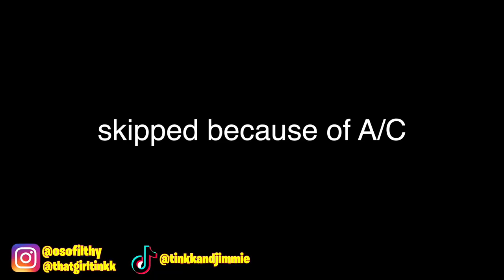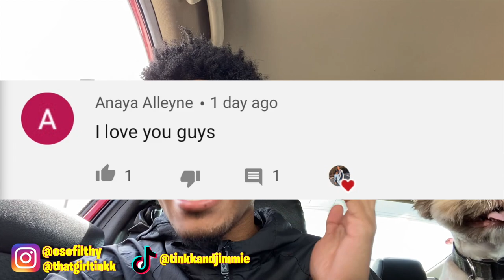TELLING MY GIRLFRIEND I MISS BEING SINGLE **SHE CRIED**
Telling My Girlfriend I Miss Being Single **She Cries** | Tink & Jimmie | SPAM “💙” down below for ya boy!! vlog couple goals cute reaction funny dating interracial couple tik tok love relationship advice emotional

Inspired Reference
E&T Nation